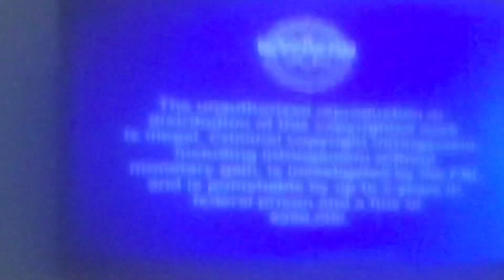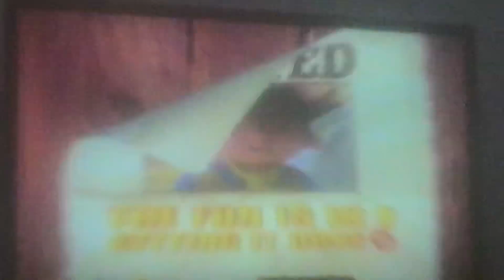Opening to Bob the Builder: New to the Crew 2007 DVD (on TV)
Order:
FBI Warning
HiT Entertainment Autoplay menu
Built to Be Wild trailer
Intro
That’s it!
Bob the Builder is owned and copyright of HiT Entertainment Limited. No money has, or will ever, be made from this video.